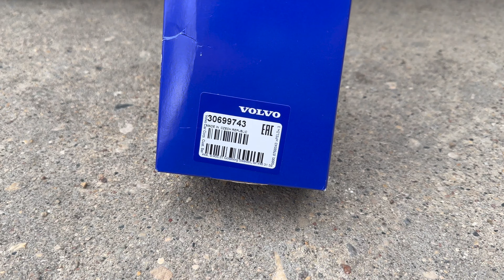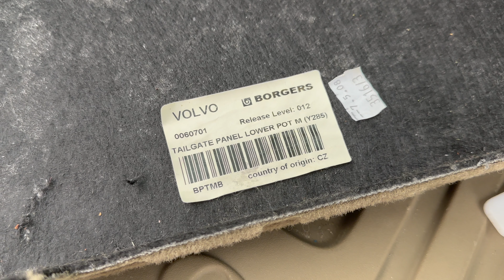Замена ручки пятой двери на Volvo XC70/V70.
2009 Volvo XC70 с 111000km. Стала заедать ручка пятой двери. Проржавела ось ручки. Замена детали в сборе 30699743.
Модуль закрытия пятой двери и фонарей доступны к заказу.

Возможные другие неисправности.